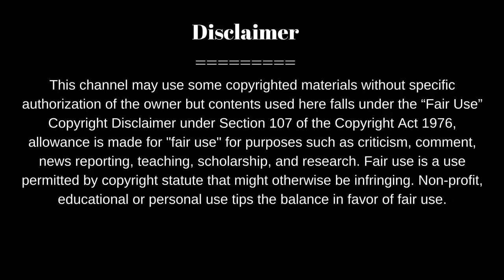Best funny dance challenge DameTuCosita | Divyanka Triphati | Rohit Sharma by musically 2018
I do not own that video footage or the music in my video. Once I have received your message and determined you are the proper owner of this content I will have it removed!